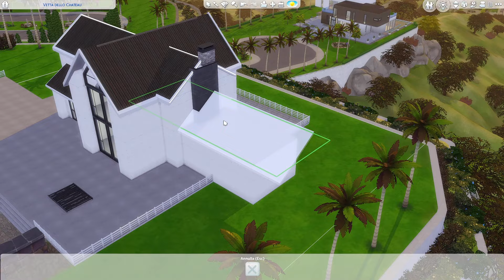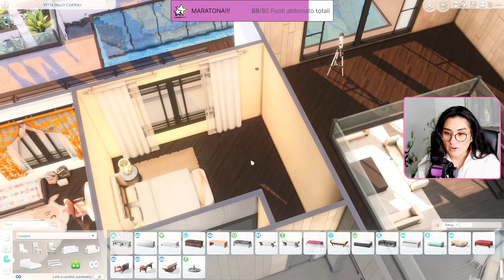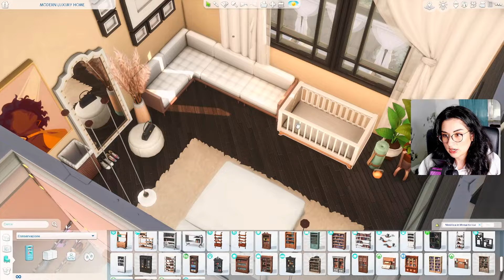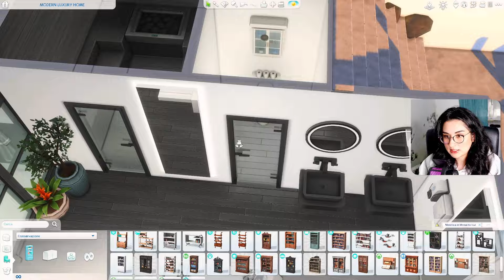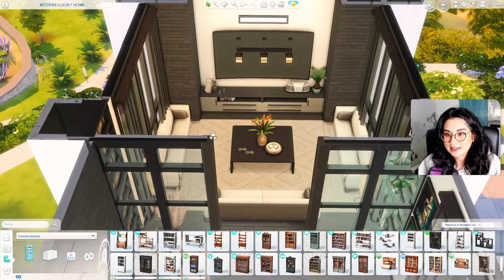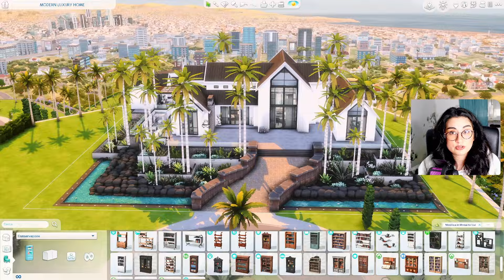UNA DELLE VILLE PIU' GRANDI CHE ABBIA COSTRUITO!!! | The Sims 4 Building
Per acquistare le tue espansioni preferite e per sostenere tutti i contenuti che porto sul canale! Grazie a tutti quelli che lo useranno.

✦ Compra le tue Espansioni preferite di The Sims 4 SEMPRE SCONTATE! Usa questo Link per ottenere gli sconti

Ciao a tutti! Oggi costruisco una villa gigantesca a Del Sol valley. Vibe moderno e extra lusso. The Sims 4 building

✦ Link DONAZIONI per supportare il canale!